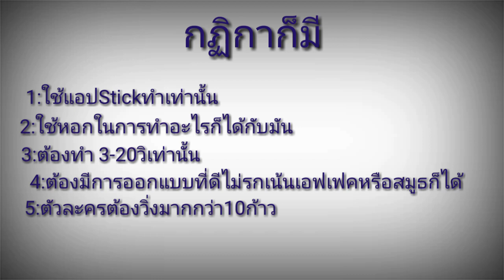จัดกิจ 90Sup (มีรางวัลนะ)